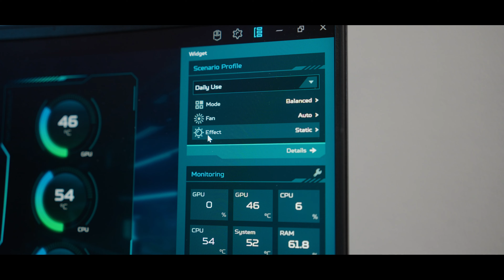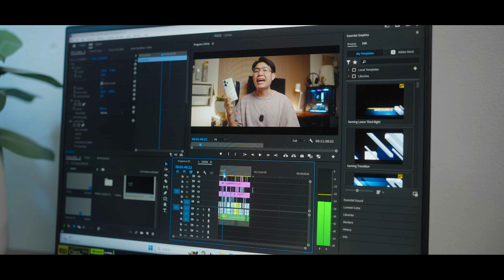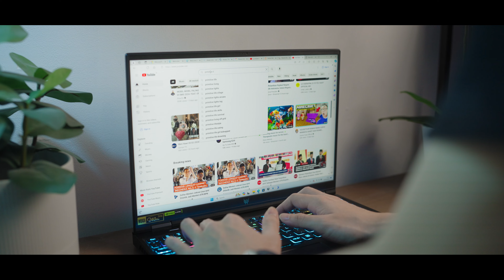Laptop GAMING Tuh Begini! - Acer Predator Helios 16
Review Acer Predator Helios 16 Indonesia! Performa kenceng, Design cakep, fitur banyak dengan harga SULTAN!

Time Stamp:
Opening 0:00
Intro 0:21
Body & Quality 0:31
IO Port 1:30
Keyboard & Touchpad 1:51
Spesifikasi 3:00
Performa Editing & Gaming 3:39
Fan Mode 4:15
Batre Awet? 4:45
Display 5:05
Webcam 6:05
Harga 7:08
Perhatikan Hal ini 7:40
Kesimpulan 7:55